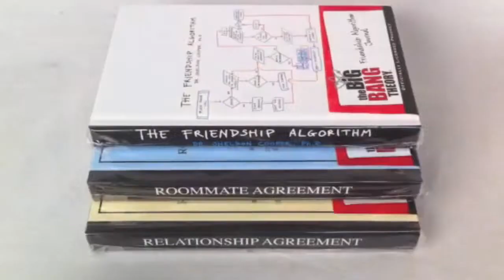Big Bang Theory Journals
Only Sheldon could come up with something like this! These Big Bang Theory Journals measures approximately 8-inches tall x 5-inches wide and contains 320 watermarked lined pages.